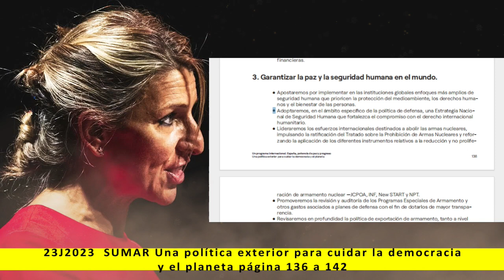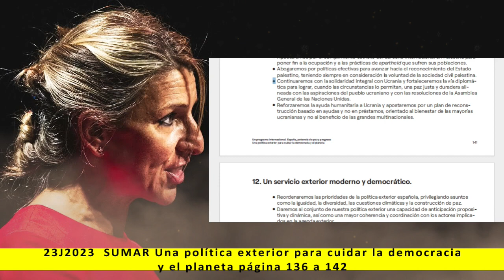1. Una política exterior para cuidar la democracia y planeta - Lectura SUMAR 2023 - pag. 136 a 142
1. Una política exterior para cuidar la democracia
y el planeta

Más información:
Página web: Spainbelike.com